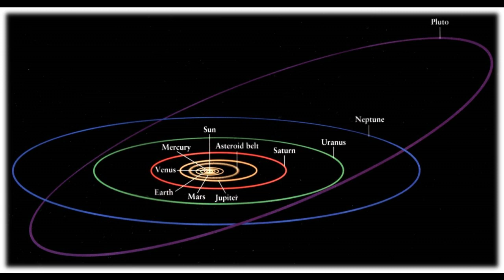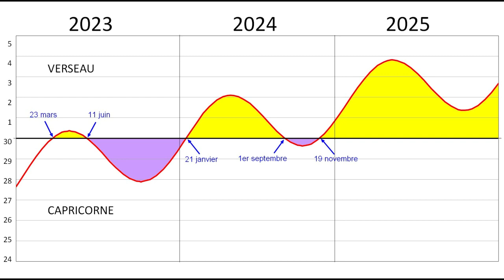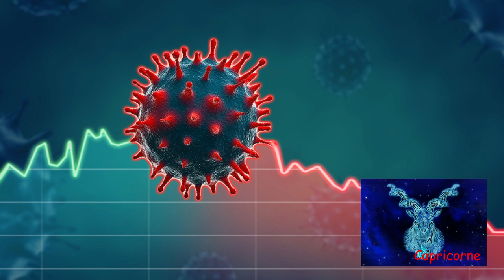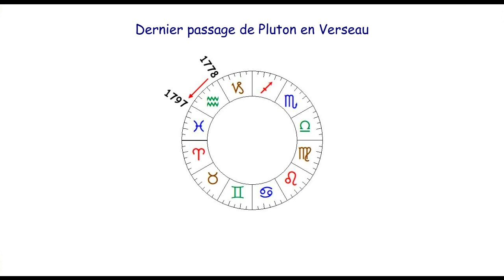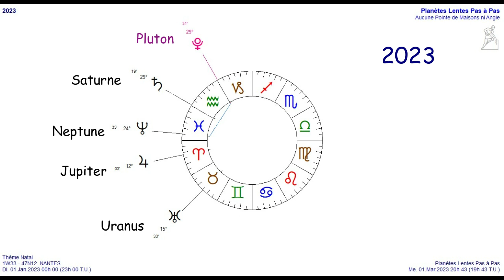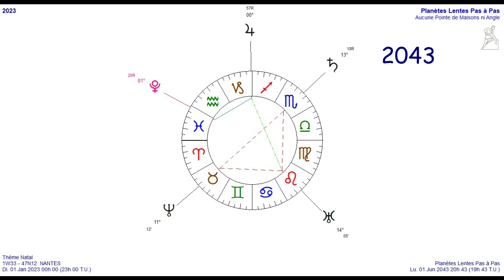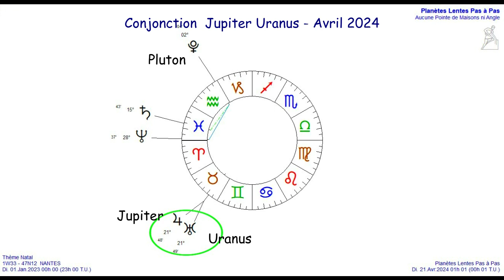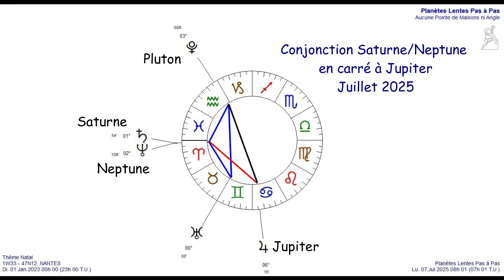L'entrée de Pluton en Verseau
Le passage de Pluton en Verseau est le fait astrologique de l'année. Le prochain changement de signe de cette planète aura lieu en 2043.
Le signe où se trouve Pluton marque une époque, et des événements mondiaux sont liés aux valeurs du signe où il se trouve.
L'entrée de Pluton en Verseau devrait faire bouger pas mal de choses, surtout lorsqu'il est lié à d'autres configurations astrologiques remarquables que je vous décris dans cette vidéo.

Pour toute demande de consultation concernant votre thème astral ou une étude prévisionnelle sur l'année à venir, vous pouvez me contacter à ou aller sur mon